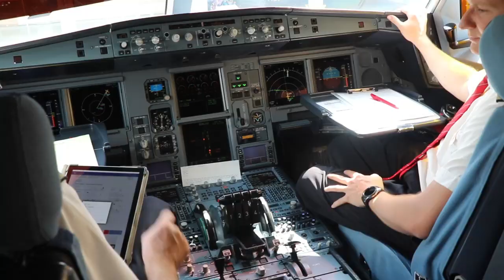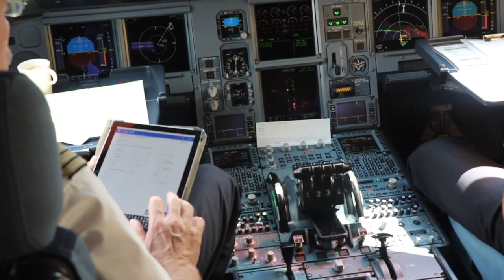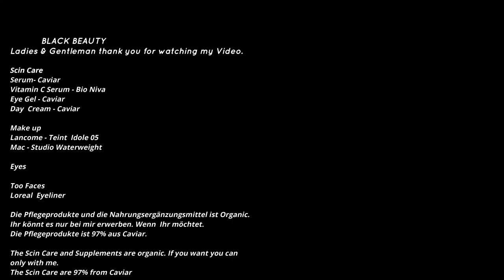Coronavirus, Koffer packen, Come with me to Sri Lanka Teil 1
Hi guys, tomorrow I want to go to Sri Lanka. I will pick u to my voyage.
The return flight i will stay also in Dubai.
I will pack one`s bags with you. It prevails all over the world Coronavirus.
I hope everything will be ok for my fly!

Thanks watching my Video and thanks for your time!

 heute packe ich meinen Koffer und morgen geht's los Richtung Sri Lanka.
Ich nehme Euch mit auf meine Reise. Auf dem Rückflug werde ich auch in Dubai bleiben. Überall herrscht Coronavirus. Ich hoffe das alles glatt läuft.
Toy toy toy….

Danke für Eure Zeit dass Ihr mein Video angeschaut habt.
Hoffe das Euch gefallen hat.

Lg
Love u
Black Beauty